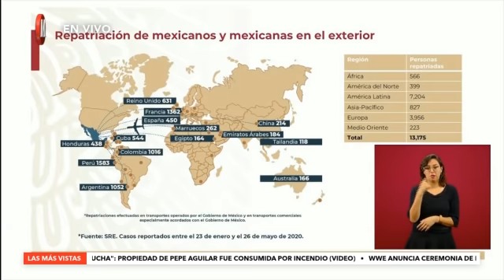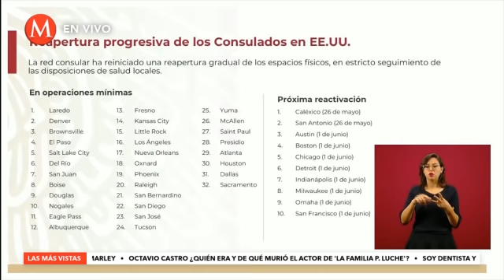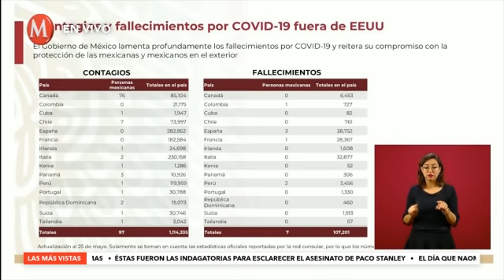Por coronavirus, han muerto mil 66 mexicanos en Estados Unidos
El canciller detalló que se ha logrado repatriar a 13 mil 175 mexicanos que estaban varados en el mundo a causa de la pandemia de covid-19.